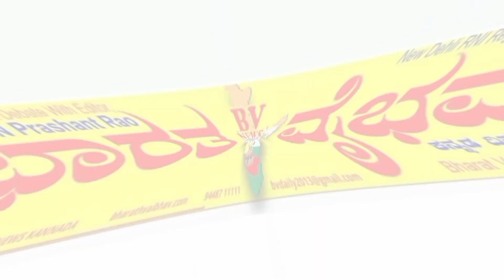Chitaguppa ಭೀಮ್ ಆರ್ಮಿ ಸಂಘಟನೆಯಿಂದ ಶಿಕ್ಷಕರಿಗಾಗಿ ಪ್ರತಿಭಟನೆ